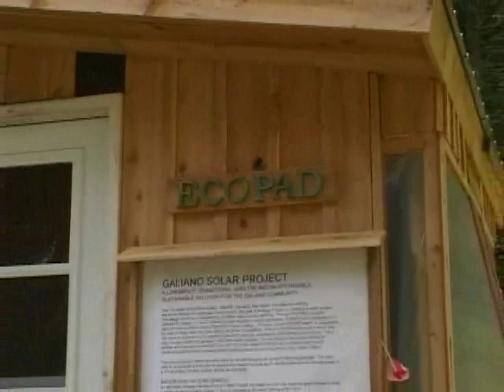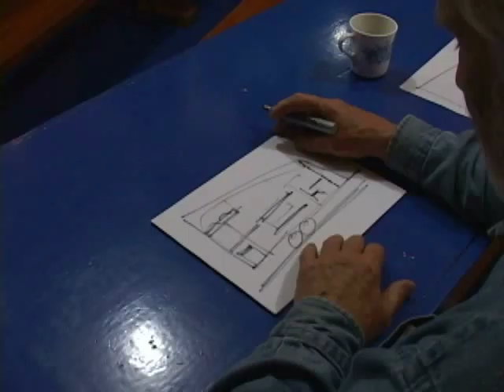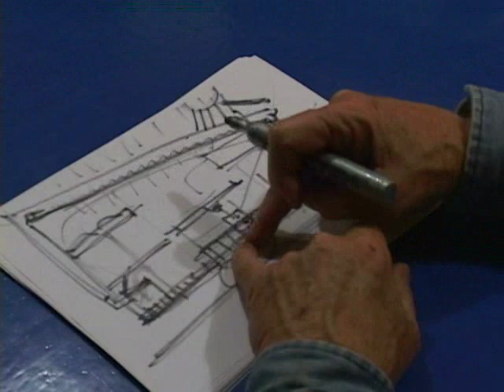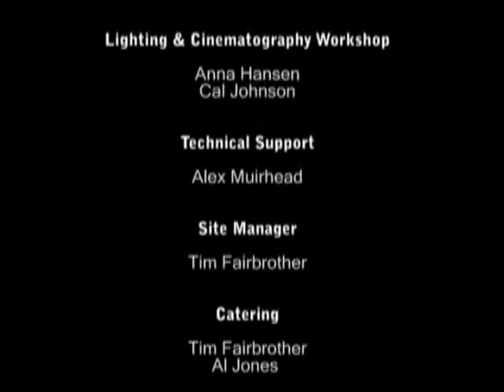The Eco-Pad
Produced at the Gulf Islands Film and Television School during the Producer's Intensive Program (May 18th - 29th, 2009) by Mathieu Leblanc, Erica Pelletier and Caroline Trudel.

The Ecopad is a solution to the currect linear system paradigm. It introduces the design of a self sustaining Ecofriendly structure anyone can build that can help us relearn to live in comfort and in harmony with our environment.